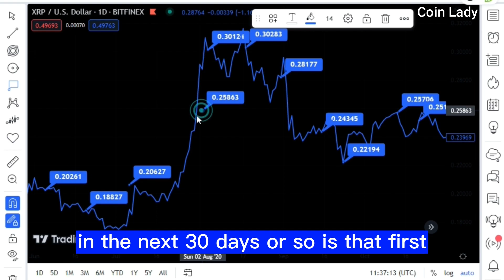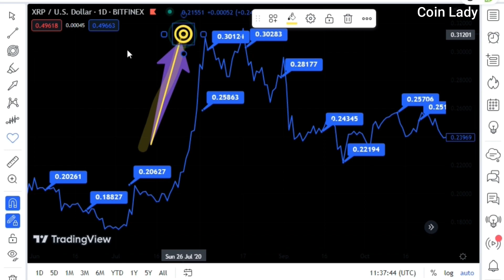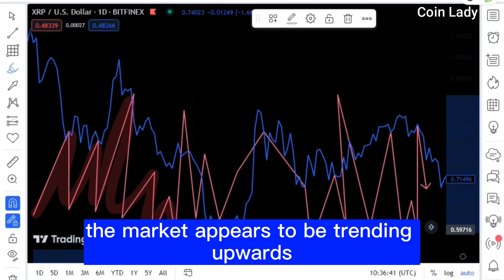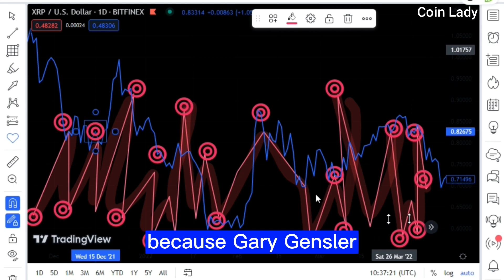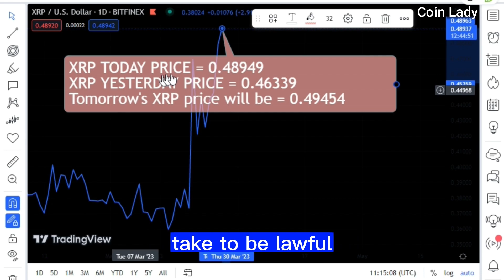Ripple, Coinbase & the SEC!!The Final Chapter!! XRP NEWS TODAY'S